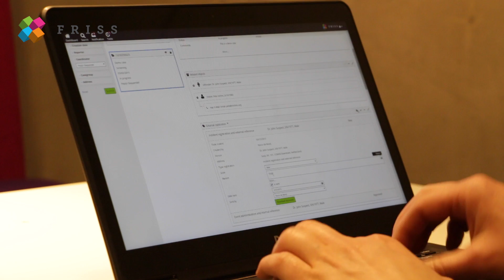An Effective Approach to Follow up on Fraud Alerts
What we see in the insurance industry is that fraud is becoming a bigger and bigger problem. Detecting fraud alerts is the first step in combatting fraud. The follow up of these suspicious cases is just as important. Fraud managers prove the value of a fraud alert when they assess the risk and start an investigation.

With AI technology and data, FRISS detects and prevents fraud. For us, that is Honest Insurance.